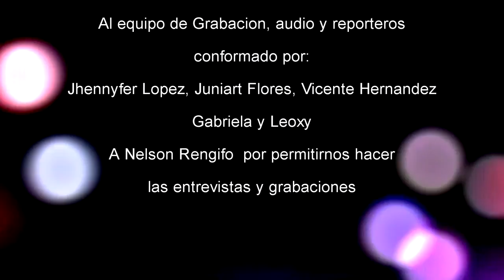KAWA ENTREVISTAS FIDELDICKS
Entrevista al Cosplayers FIDELDICKS (Juvenal), realizada en el marco del evento  KAWA MATSURI ORINOCO 5 - 2016, realizado en el Gran Bolívar Hotel en Ciudad Bolívar con su organizador Nelson Rengifo y el Staff De Anime Bolívar, en colaboración con Gabriela Almea (Reportera)., Franklin Flores (Pc y Sonido) y Luis Hernandez (Vídeo grabación y edición)... Asistentes de reporteros Vicente Hernandez, Juniart Flores, Loixybeth, asistente de grabacion Jhennyfer Lopez